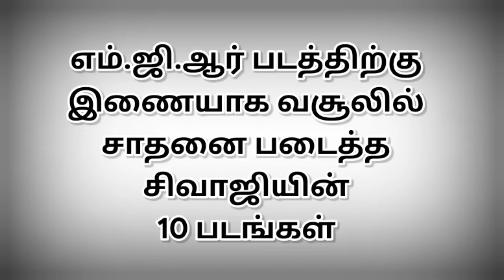எம்.ஜி.ஆர் படத்திற்குஇணையாக வசூலில்சாதனை படைத்தசிவாஜியின்10 படங்கள் | @thiraisaral | Akbarsha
எம்.ஜி.ஆர் படத்திற்கு
இணையாக வசூலில்
சாதனை படைத்த
சிவாஜியின்
10 படங்கள் @thiraisaral